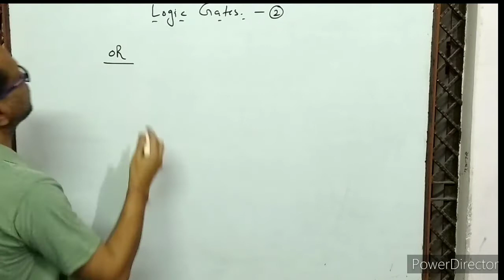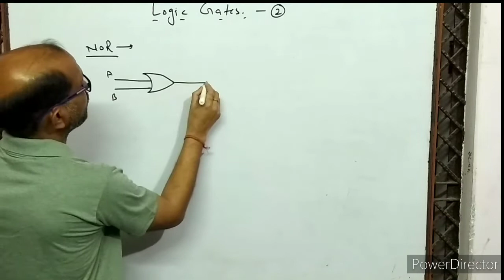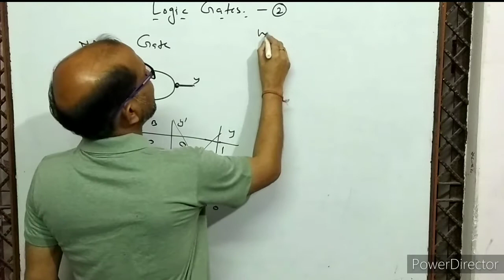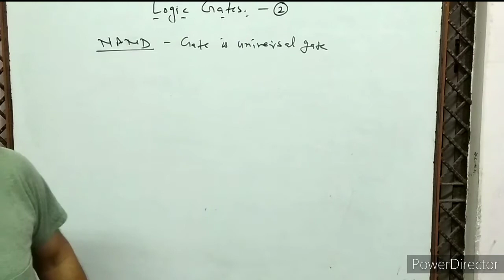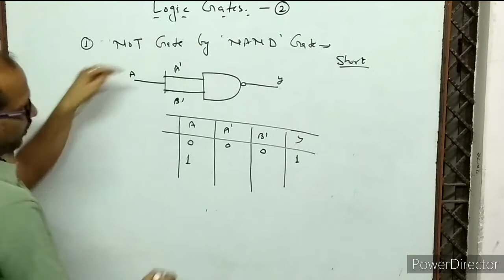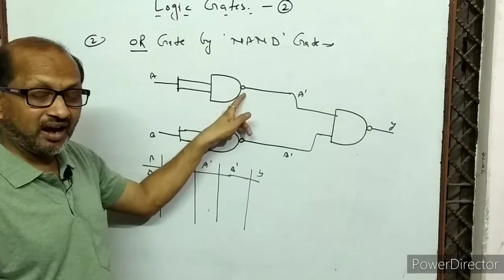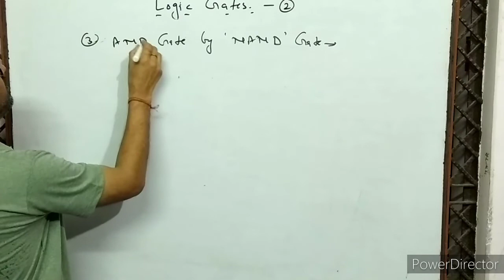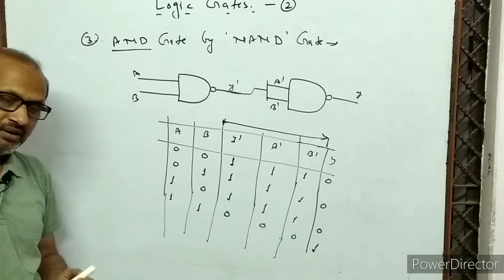XII- Physics,29.2 , Universal gate ( NAND Gate ), OR, AND, NOT, Gates by NAND Gates. By- A. Prakash.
In this video I have discussed three basic Logic Gates, OR, AND & NOT Gates.
And other gates NOR & NAND Gates.
I have told about NAND gate which is known as " UNIVERSAL gate ".
I have told the process of making OR GATE, AND GATE, NOT GATE by NAND gate.

Logic gates, three basic gates, composition of gates,.